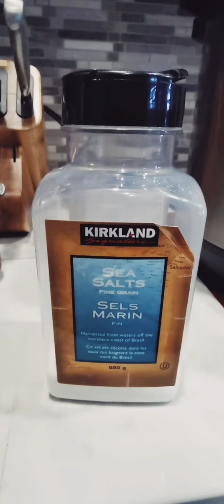instantpot pork sinigang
one of my friends ask me to share my sinigang recipe so I made a video for her to follow. This is easy and only takes 15 minutes to make on the instant pot

ingredients:

Pork Spareribs cut in to pieces

1/2 onion chopped

1 tomato

string beans

spinach

peppercorns

1 tbsp sinigang mix (or more if you
want more sour

1 tbsp cooking oil

2 glass of water